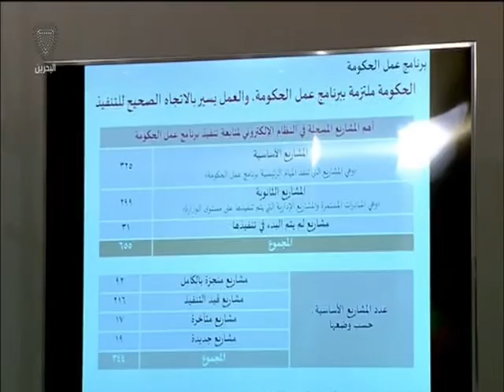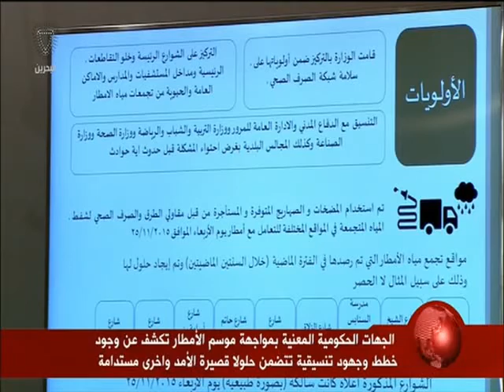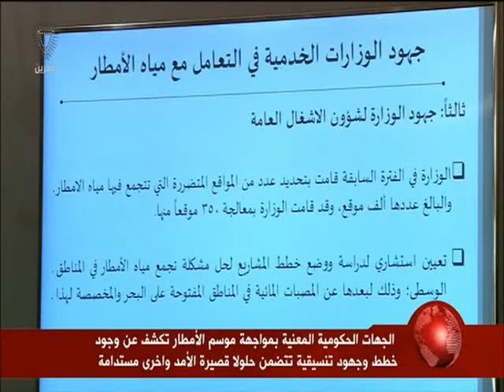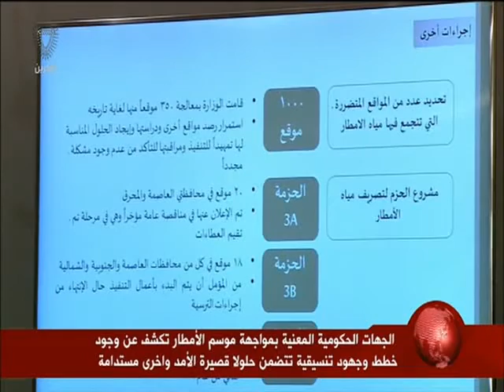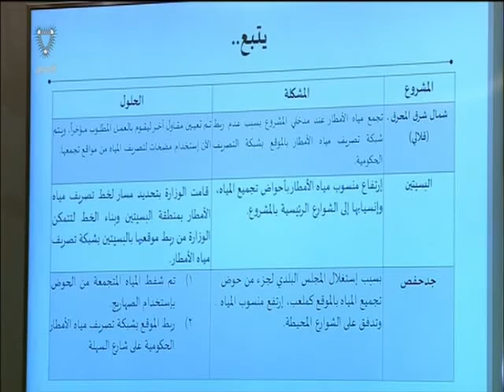البحرين: سمو رئيس الوزراء يترأس الجلسة الإعتيادية الأسبوعية لمجلس الوزراء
المنامة في 30 نوفمبر / بنا / رأس صاحب السمو الملكي الأمير خليفة بن سلمان آل خليفة رئيس الوزراء الموقر الجلسة الاعتيادية الأسبوعية لمجلس الوزراء وذلك بقصر القضيبية صباح اليوم، وقد أدلى سعادة الدكتور ياسر بن عيسى الناصر الأمين العام لمجلس الوزراء عقب الجلسة بالتصريح التالي: